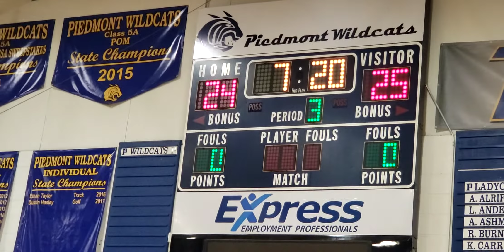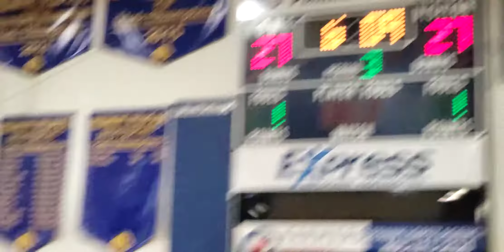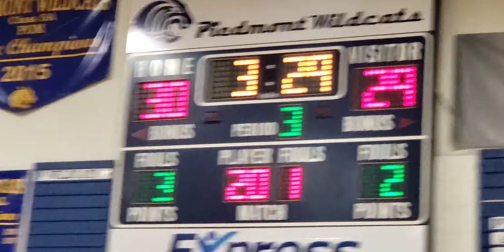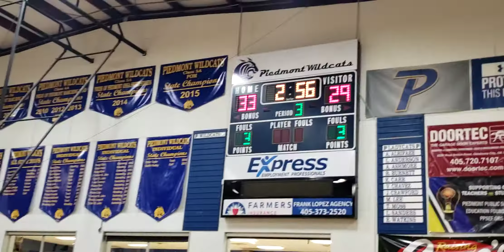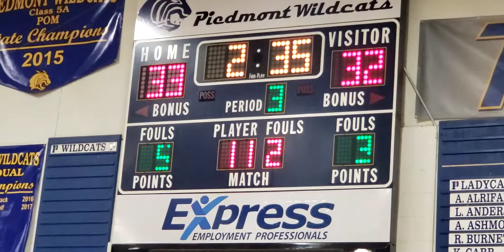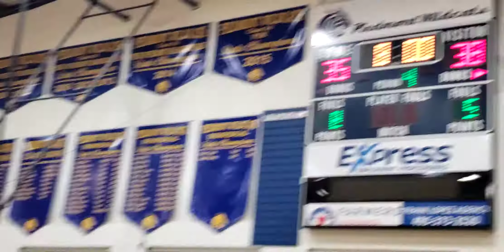01-18-22 P vs Gthre (3 of 4) 3rd Quarter